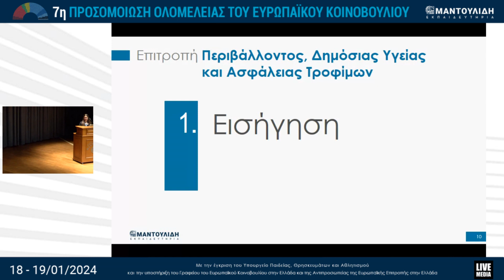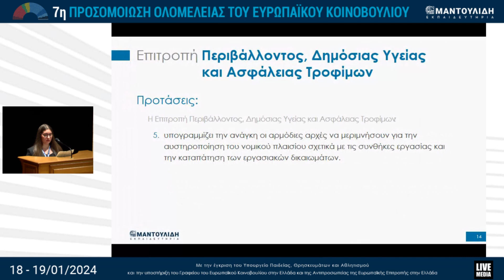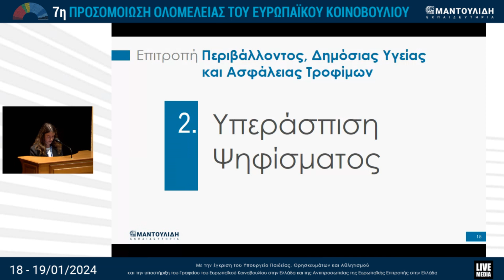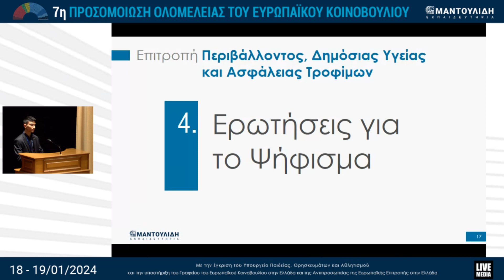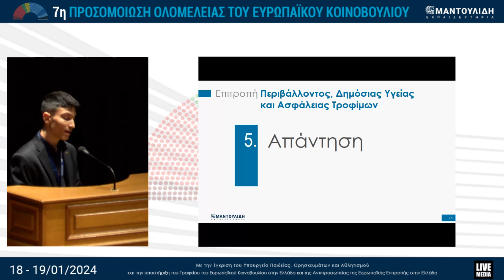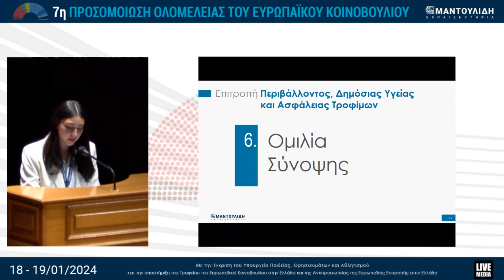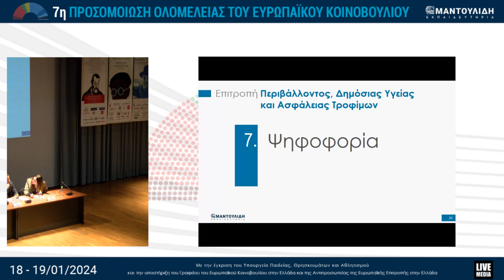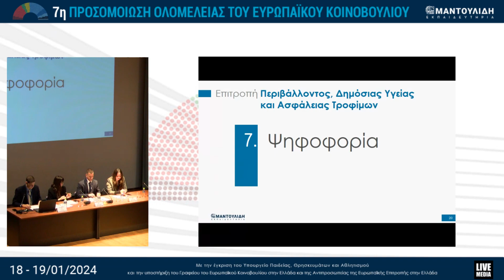ΕΠΙΤΡΟΠΗ ΠΕΡΙΒΑΛΛΟΝΤΟΣ, ΔΗΜΟΣΙΑΣ ΥΓΕΙΑΣ ΚΑΙ ΑΣΦΑΛΕΙΑΣ ΤΡΟΦΙΜΩΝ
Προσομοίωση Ολομέλειας Ευρωπαϊκού Κοινοβουλίο 2024